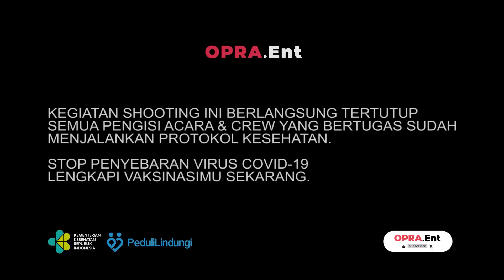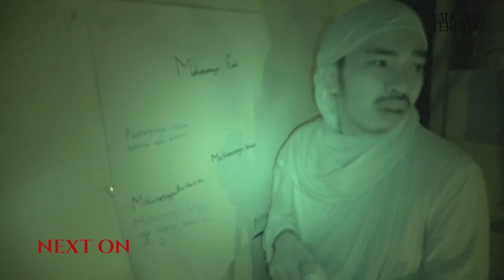TEROR JIN PEMINTA ASI DIBEKAS SEKOLAH ANGKER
OPRA Entertainment adalah sebuah media digital untuk semua generasi. Melalui program-program yang entertaining, edukatif dan penuh inspirasi seperti YANG TAK TERLIHAT, DIBALIK KASUS, UP n DOWN, HOPE, NIKITA OPEN BO, PODCAST VERSUS, HURU-HARA, MAKAN BARENG GUE, OPRA CLUB HOUSE dan CHIKA MAYANG BIKIN KESEL.